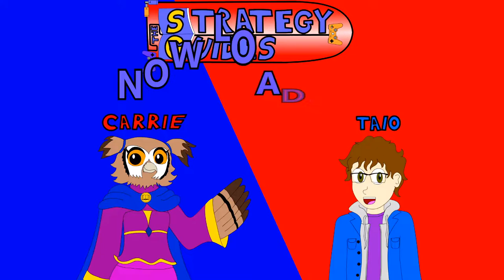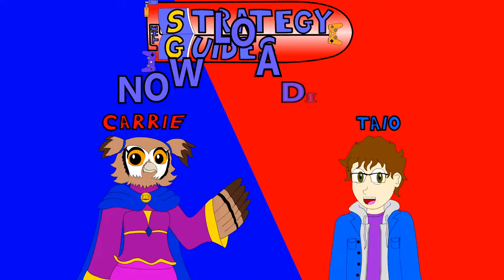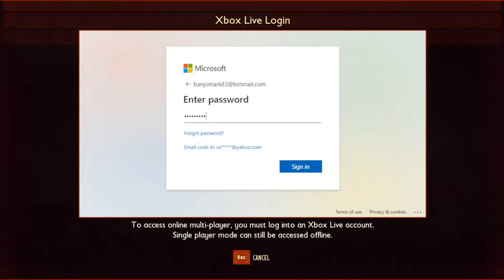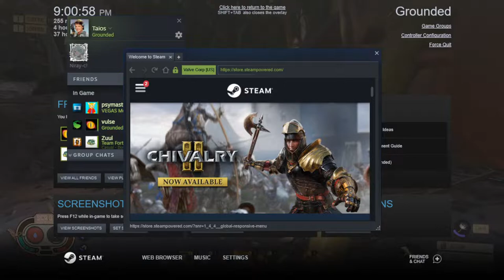Grounded Part 1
Taio and Vulse play Grounded